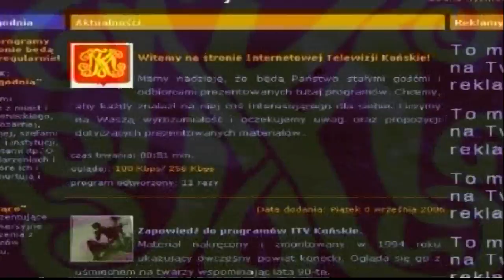Rozmowa Tygodnia wyd. 03/2012 z Michałem Cichockim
Rozmowa z Michałem Cichockim, przew. zarządu powiatowego Platformy Obywatelskiej w Końskich o sytuacji partii w kraju,województwie i powiecie